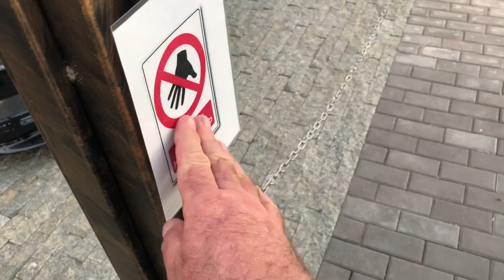Музей СУПЕР автомобилей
В Ялте есть музей старых автомобилей...